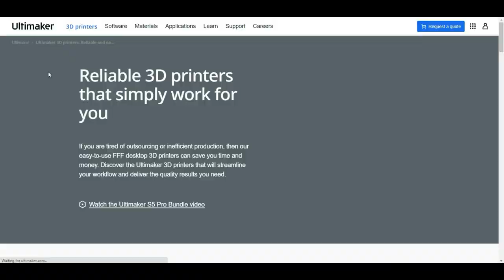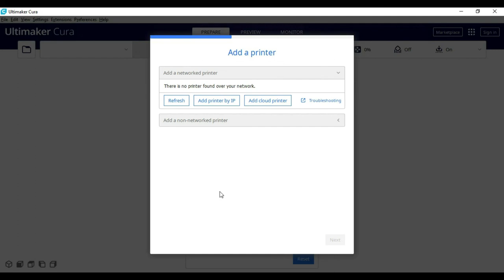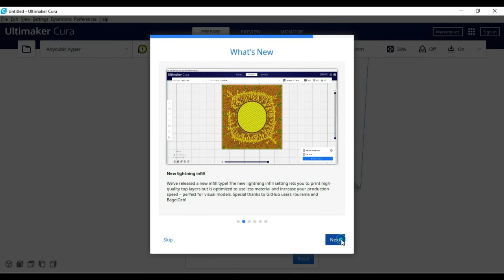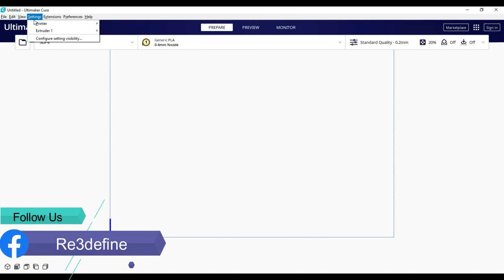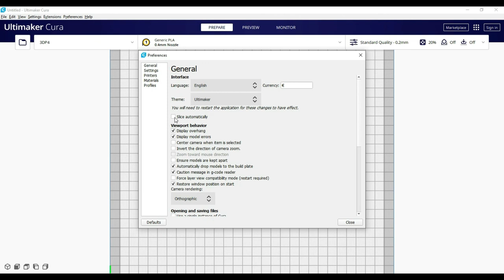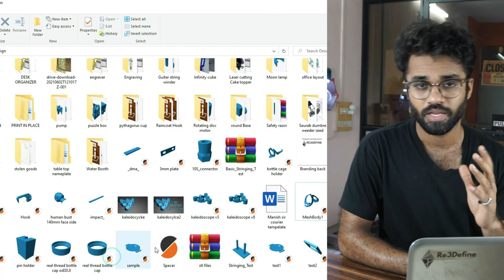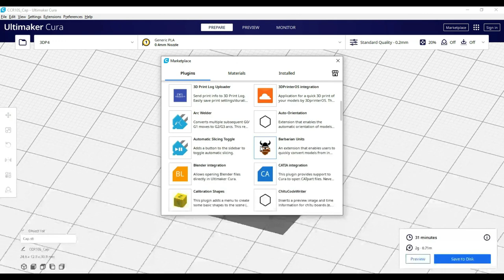CURA TUTORIAL PART 1 (IN HINDI) | INTRODUCTION TO CURA | USER INTERFACE